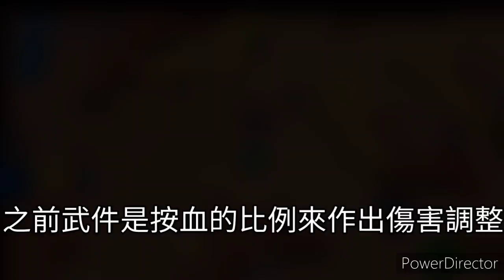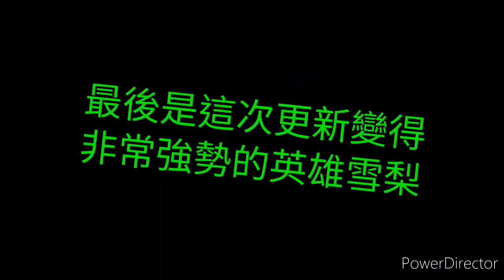【荒野亂鬥】盤點那些曾弱勢武裝配件更新後過強的武裝配件Top.5！你是否擁有呢？